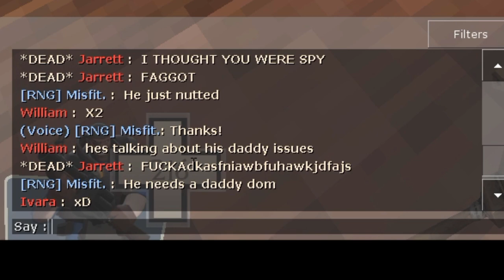TF2 2Fort | The ANGRIEST Gamer To Ever Play 2Fort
he called me a fa**ot :( big sad, big unlucky
"This is why sandquake hates you" ~Jarrett